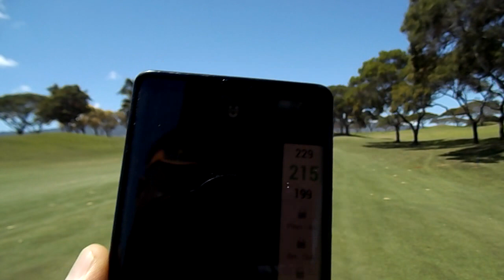PLAY FOR THE ROYAL KUNIA GOLF COURSE]ロイヤルクニアゴルフコースでプレーする]하와이 로얄 쿠니아 골프코소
Today's video of the Royal Kunia Golf Course in Hawaii]今日のハワイのロイヤルクニアゴルフコースのビデオ]